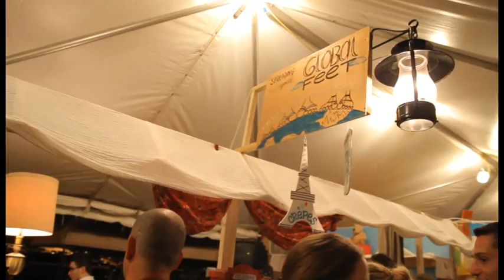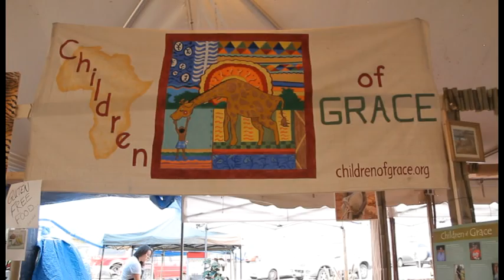GGWO Convention 2010 - Numbering Our Days // Greater Grace Church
Our lives are made of a multitude of moments. Many of these slip past and we hardly remember how we spent the time. Where were we? What did we do? How did it get so late? These are good questions to ask ourselves, for God has instructed us to "Number Our Days."

Moments are valuable; they are to be spent wisely. God has given us a life and also the power to choose how we make that life count. We can read through the Bible and through the biographies of spiritually minded people and get a sense of the sum of a life surrendered to God's purpose. Integrity and dignity are great parts of the equation. These believers took a reckoning of their decisions and counted the cost. "Reckon" is a word that speaks of making an account. They made their determinations to let the Spirit spend their days for Christ.

Psalm 90:12 tells us to "Number our days so that we may apply our hearts unto wisdom." Let us learn to honor and reverence God with our moments. May we make applications and give ourselves to His dear cause. Wouldn't we rather have Jesus than anything this world affords today?